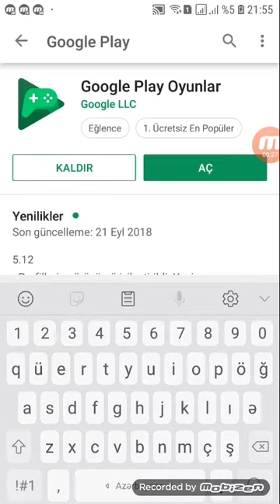CRİTİCAL OPSDA NASIL BEDAVAYA İSİM DEYİŞDİRİLİR